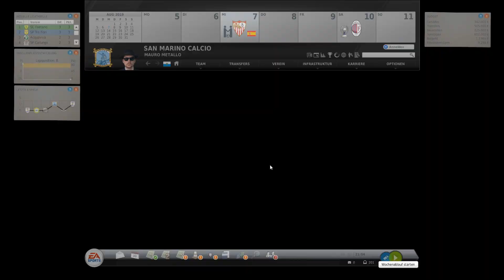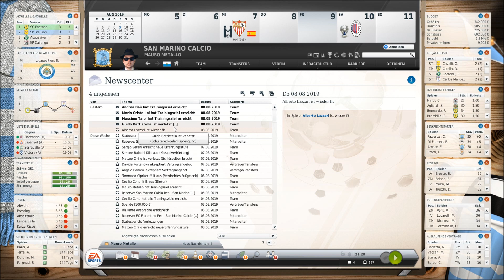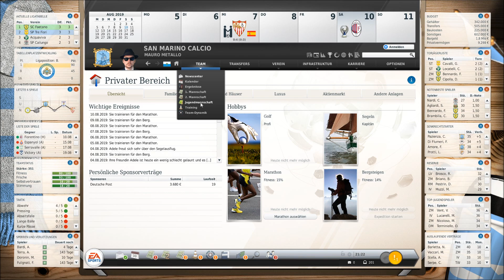FC Sevilla #69 San Marino ⚽️ FUSSBALL MANAGER 18 (FM-Zocker) Let's Play - Deutsch